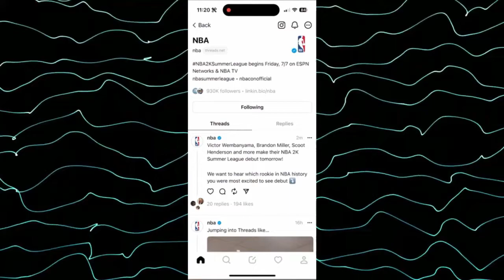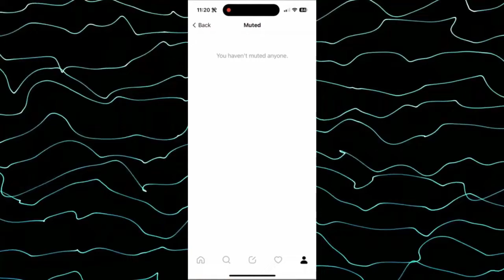Cómo Activar El Sonido De Las Cuentas En Threads